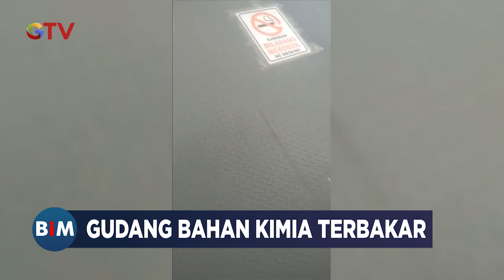[FULL] Buletin iNews Malam | Jumat, 16 Agustus 2024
Saksikan info berita terkini di:
Buletin iNews Pagi: Senin – Jumat Pukul 03.45 WIB
Buletin iNews Siang: Setiap Hari Pukul 10.30 WIB
Buletin iNews Malam: Senin – Jumat 01.00 WIB
Buletin iNews: Senin – Jumat 12.00 | 14.00 | 00.00